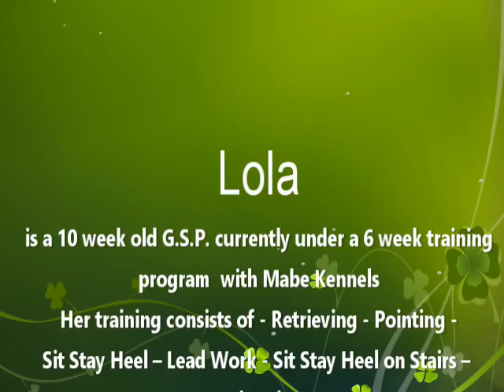German Shorthaired Pointers Lola Sit Stay Heel on Stairs at 10 Weeks old